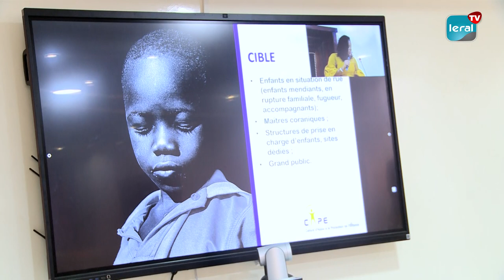Le Ministère de la Femme Initie un Projet Révolutionnaire pour la Protection de l'Enfance au Sénégal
Le Ministère de la Femme au Sénégal prend une nouvelle initiative audacieuse en lançant un projet novateur visant à renforcer le système de protection de l'enfance. Avec un investissement estimé à 400 000 euros sur une période de 18 mois, cette initiative promet de transformer la réalité des enfants sénégalais en offrant un soutien institutionnel crucial. L'élan de ce projet a été officiellement donné lors de son lancement dans les locaux du ministère, marquant ainsi le début d'un engagement sans précédent pour le progrès social et la sécurité des enfants au Sénégal.